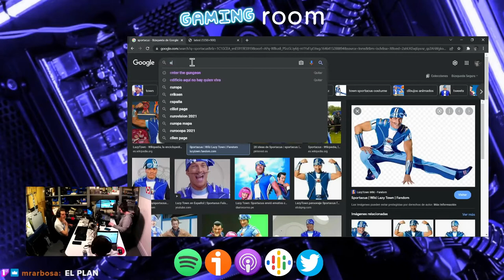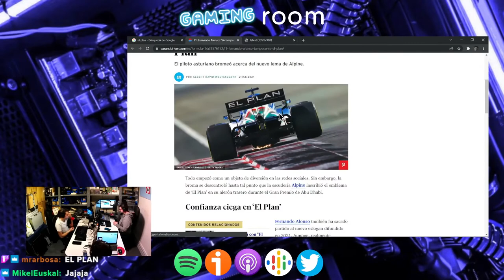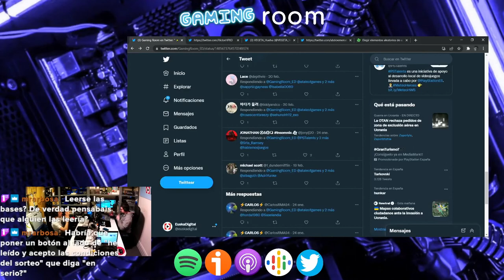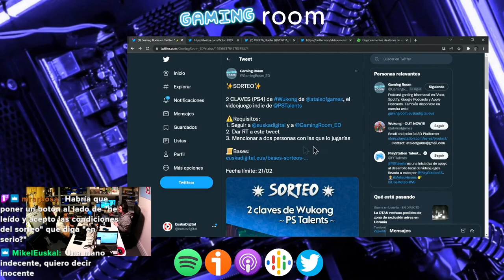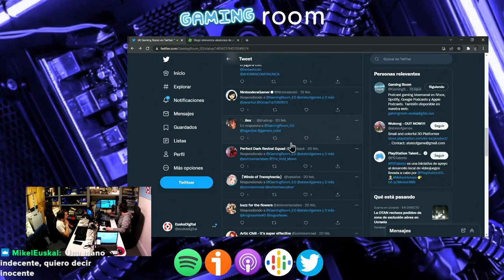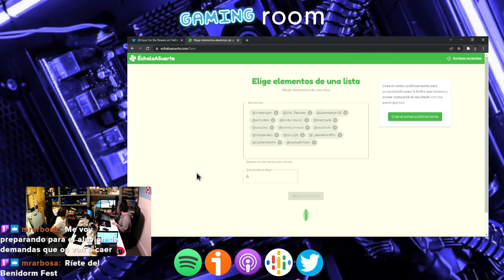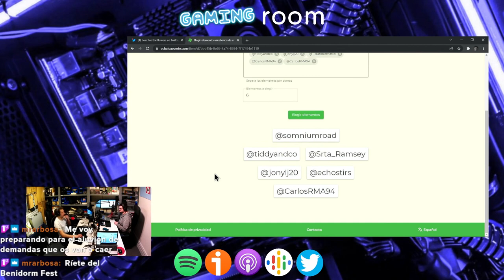⚠️ ¡SORTEAMOS DOS CLAVES DE WUKONG! - Gaming Room #042 (podcast indie)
⤜ RESUMEN ⤛
En esta edición de Gaming Room hablamos sobre la salida de Elden Ring,  sobre el Project Spartacus y la filtración de NVIDIA que nos da posibles  datos sobre una Nintendo Switch Pro. Además, comentamos la compra de  Bandcamp por parte de Epic Games y de diferentes lanzamientos recientes.  Por último, entrevistamos a Juan Peralta, CEO de Flynn's Arcade,  publishers de Dexter Stardust: Adventures in Outer Space.

En el cierre del programa llevamos a cabo el sorteo de las claves de Wukong, cuyos ganadores han participado mediante Twitter.